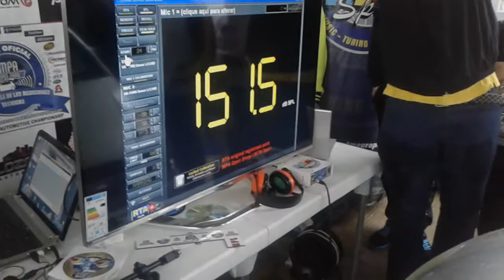tuning villamartin 2015